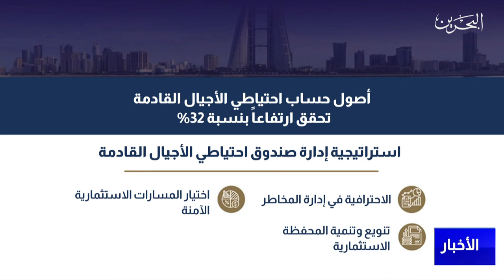البحرين مركز الأخبار : أصول حساب إحتياطي الأجيال القادمة تحقق ارتفاعاً بنسبة 32% 08-02-2022